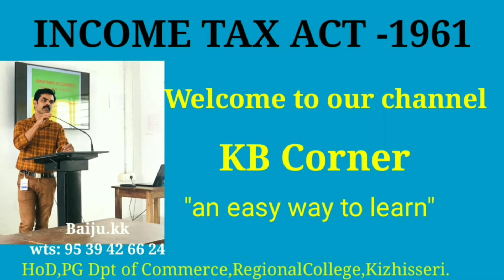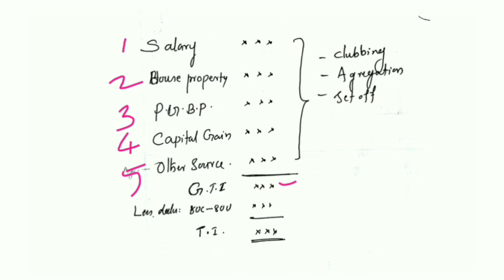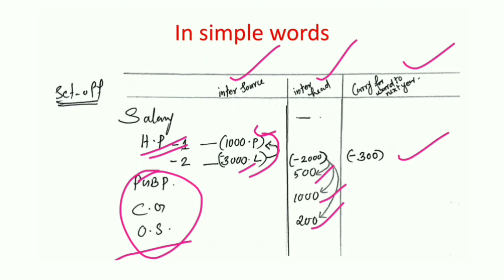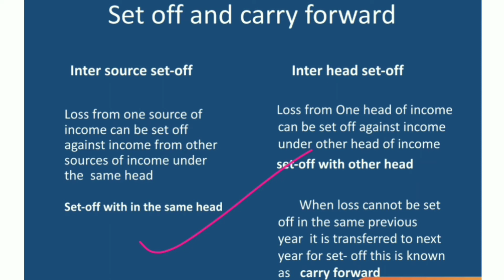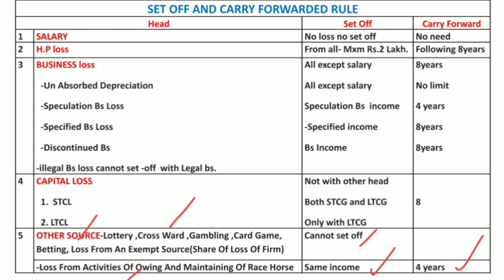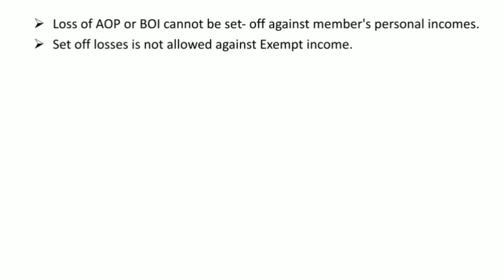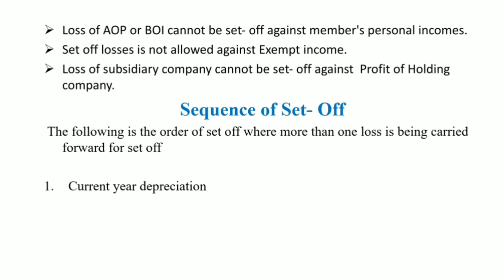Clubbing,Aggregation, Set-off & Carry forward /Part:2 (ay:2021-22) Income Tax- B.com,M.com,CA,CMA